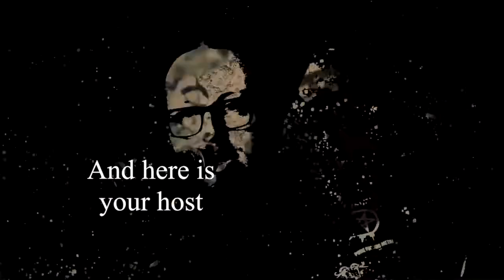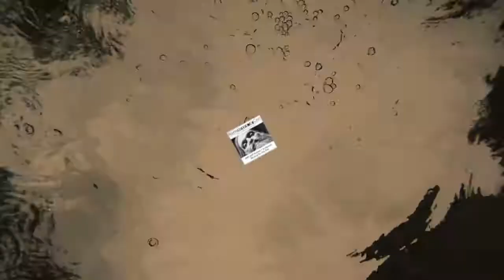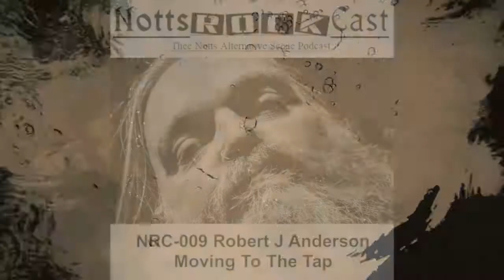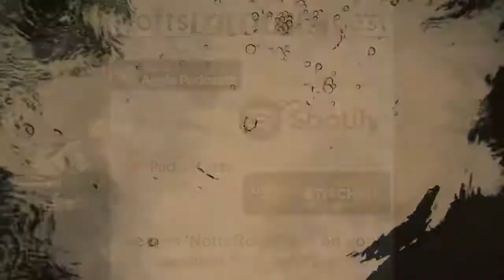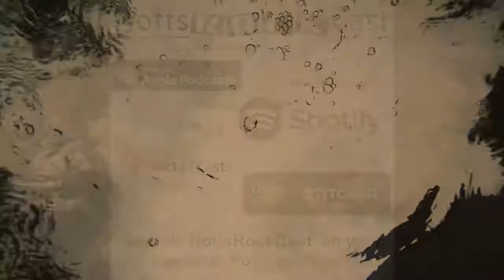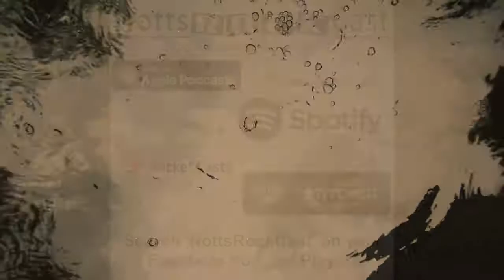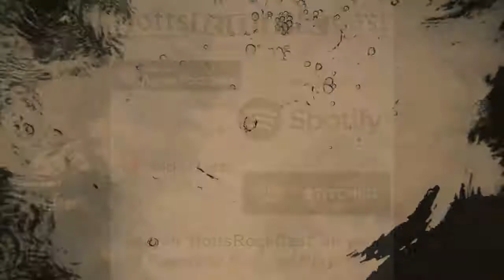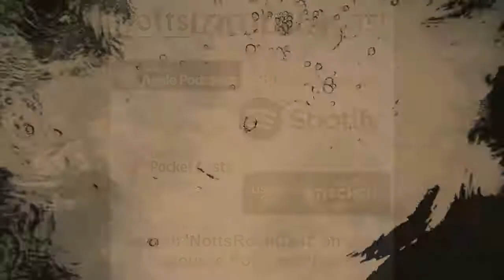NRC-009 Robert J Anderson moving to the Tap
NottsRockCast is on your favourite podcast player, Like iTunes spotify Dezzer or GooglePodcasts

Thee Notts Alternative Scene Podcast